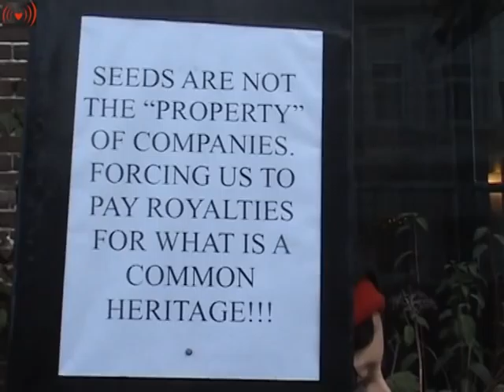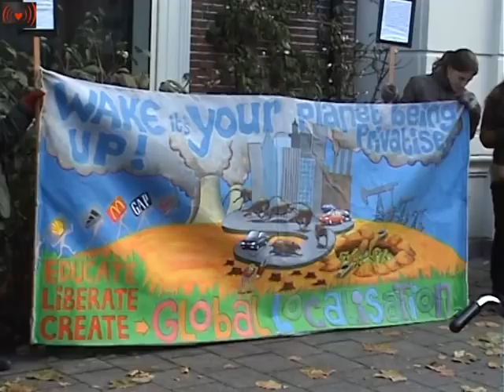Protest at Privatisation of Biodiversity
Protest against patents on life and biopiracy

On Tuesday November 23, 2010, the conference 'Biodiversity: Opportinuties for a new economy' took place at Artis in Amsterdam. ASEED Europe made a picketline to protest biopiracy and patenting parts of nature. "Big multinationals that make business with biodiversity, that always boils down to privatising parts of it, for profit," says Linda Coenen of ASEED. "But the conference does not quiestion the idea of reducing nature to a commodity and the societal consequences that has." ASEED handed out a pamphlet with this message to the 100 conference participants. Many expressed understanding for the criticism and shared our concerns.

The conference mainly focusses on HOW industry can get started with biodiversity. ASEED has serious doubts about this approach. Biodiversity and traditional uses are reduced to economic assets without questioning the desirability of this development. "Large multinational companies making money on biodiversity, that always turns out to patenting: the appropriation of pieces of nature," says Linda Coenen of ASEED. "The word patenting is not mentioned at all and criticism was put away in separate debate on Monday night instead of confronting the delegates from industry with it."

With patents knowledge and plants are monopolized and made inaccessible for others. This tends to decrease biodiversity, and foodsecurity as well. That is not only happening in the South but also in Europe. The patenting of agricultural crops is a problem for plant breeding and traditional farming practices like seed saving. A SEED opposes patents on life and feels that natural resources - from seeds to genes to medicine - should remain freely available for everyone.

End of biopiracy not in sight

For years companies have been exploiting the absence of international rules on the use of genetic resources and the protection of indigenous groups. The outcome of the recent UN conference on Biodiversity this may finally change. The objective is to force companies in the future to make agreements with local communities, before they use flora and fauna to develop products. [1]